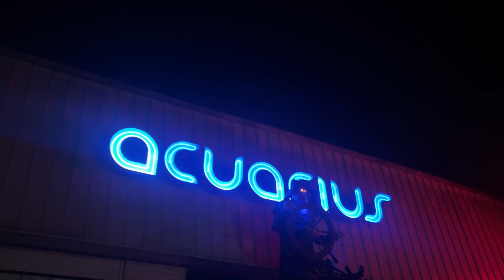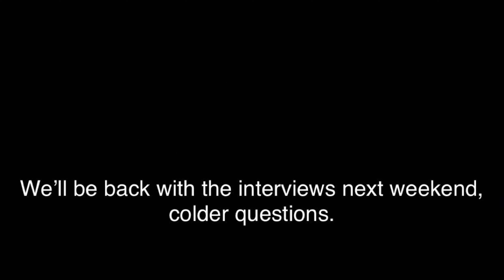day 163 + this is Halloween PT. 2 + ROAD TO 5K SUBSCRIBERS + blessed day.